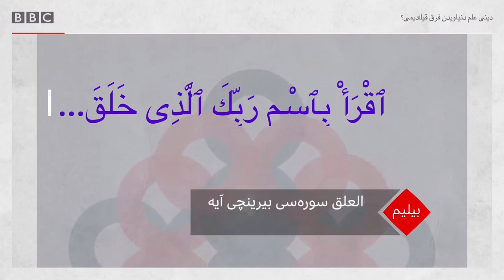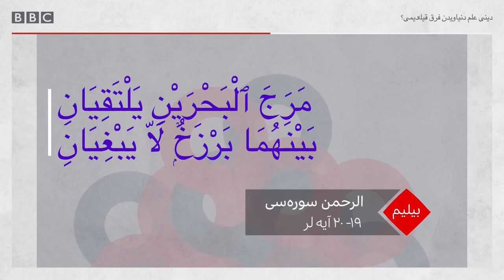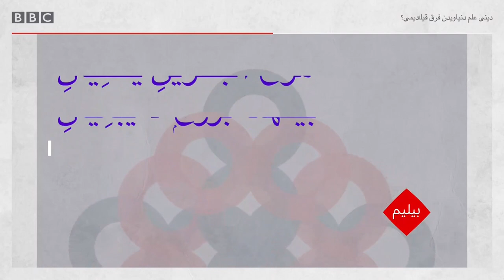بيليم پادکستی: اسلام و علم